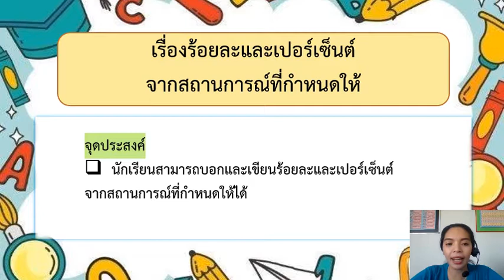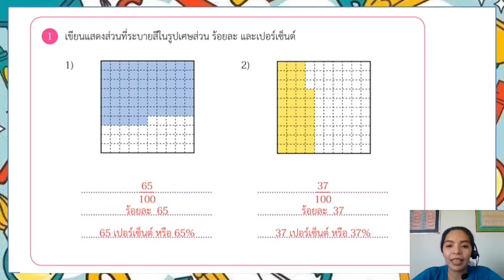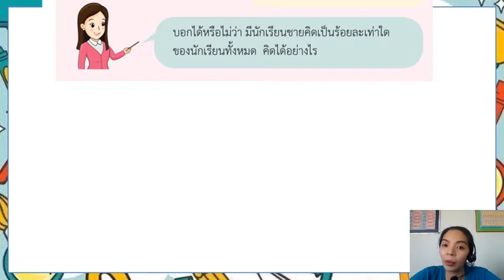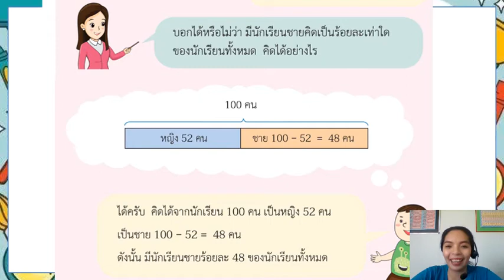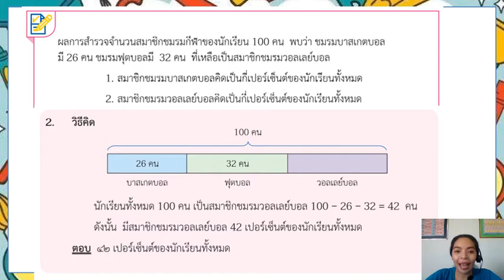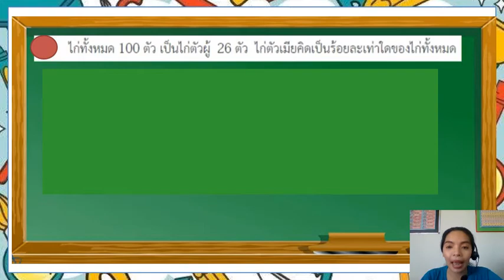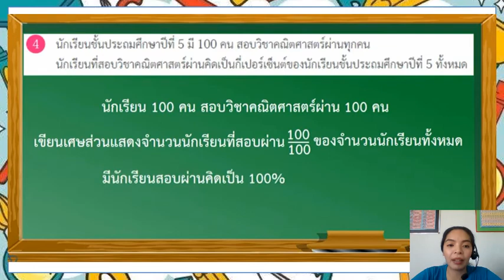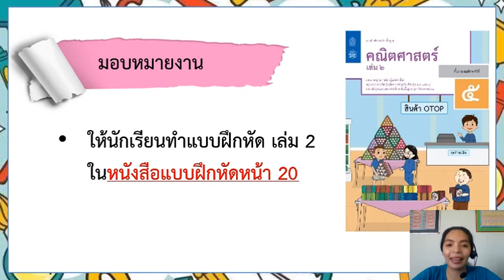วิชาคณิตศาสตร์ ชั้น ป.5 เรื่อง การบอกร้อยละและเปอร์เซ็นต์จากสถานการณ์ที่กำหนดให้ ( 17 พ.ย. 2564 )